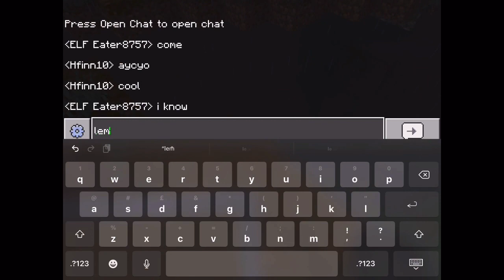OrangeElfX Smp 3: ep 1: Lush Beginings